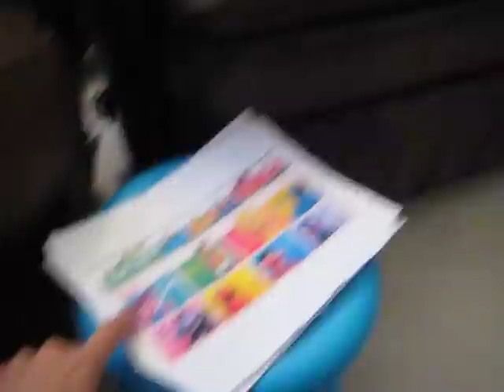Max names Sesame St. characters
Max really likes Sesame Street.  I mean REALLY likes it.  He knows all the animals, muppets and monsters on the show.  He makes us buy him Sesame Street EVERYTHING anywhere we go.  It's getting to be an expensive obsession.